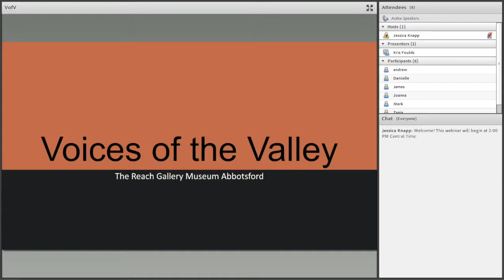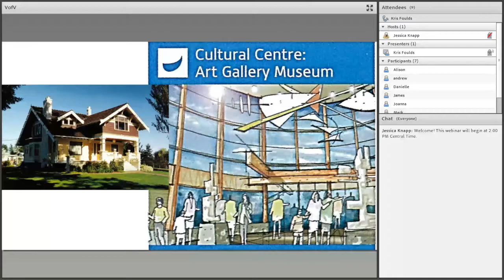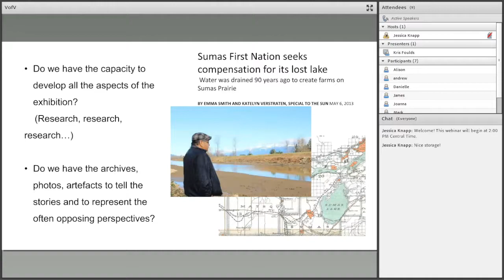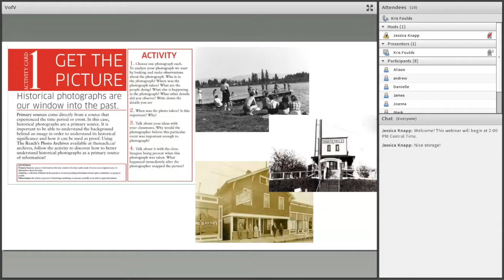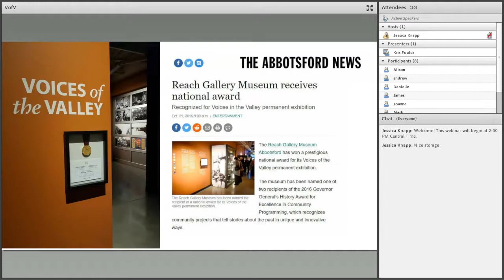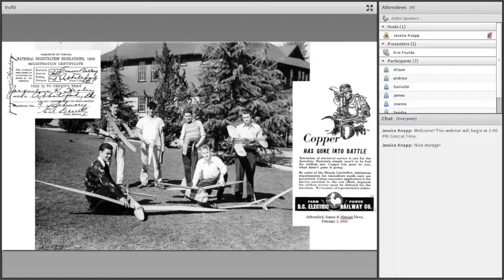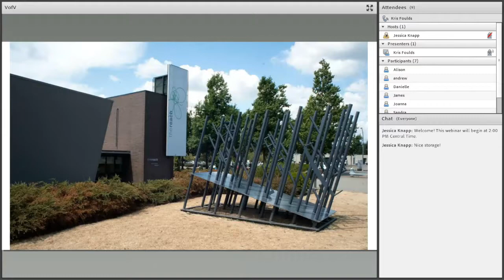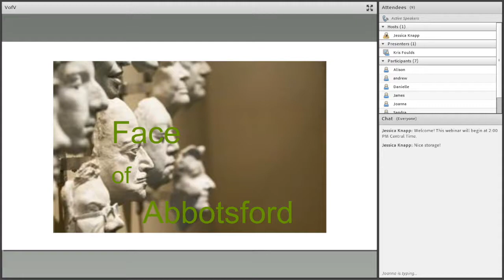Voices of the Valley Exhibition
In this webinar, Kris Foulds discusses the Voices of the Valley exhibition from The Reach Gallery Museum in Abbotsford, British Columbia. This exhibition received the Governor General's History Award for Excellence in Community Programming in 2016.

Kris Foulds has a passion for history that drew her to museum work in the 1980s when she started her career at the MSA Museum Society. She spent twenty-five years there, learning about Abbotsford’s unique and colourful heritage, working with the community, developing collections and expanding the exhibition and education program.

Kris participated on the planning and development committee for the Abbotsford Cultural Centre, which opened as The Reach Gallery Museum in 2008 and was honoured to be offered the position of Collections Manager for the new facility. Kris, along with the other members of The Reach staff team, works to celebrate the community through the stories of its citizens and creative expression of its artists.